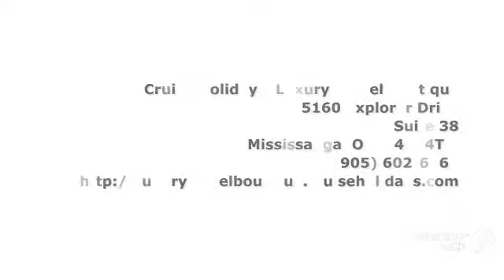Cruises Mississauga ON | Cruise Holidays | Luxury Travel Boutique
Cruise Holidays | Luxury Travel Boutique is a Mississauga, Etobicoke, Toronto, Ontario travel agency and cruise agency focused primarily on river and ocean cruises but also on luxury resorts and hotels, luxury tours, luxury cruises and specialty travel for groups and individuals. We also specialize in accessible travel for persons with physical disabilities.

Our mission is to provide first class luxury, service, expertise and value to groups and individuals in Canada and the USA, who are looking for that special luxury travel experience. Whether it is special deal on cruise vacations, holiday travel deals, cruise deals with any of the cruise lines, family vacation packages, luxury resorts and hotels, exotic destinations, expedition or adventure travel, historical sightseeing, music and arts travel or just relaxing with family and friends anywhere in the world, Cruise Holidays | Luxury Travel Boutique can arrange it for you.

Cruise Holidays is part of the Travel Leaders Group, which is one of the largest vacation travel companies in North America with over 1700 offices in Canada and the US and more recently, in the UK and Australia. The deep supplier relationships, buying power
and experience of Cruise Holidays and the Travel Leaders Group have provided tremendous value and expertise to its clients for over the past twenty eight years.